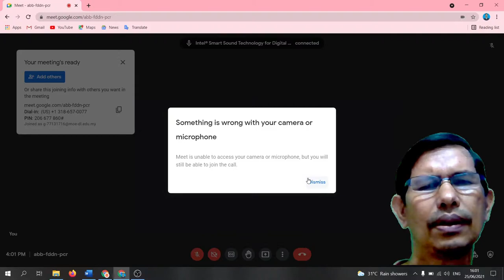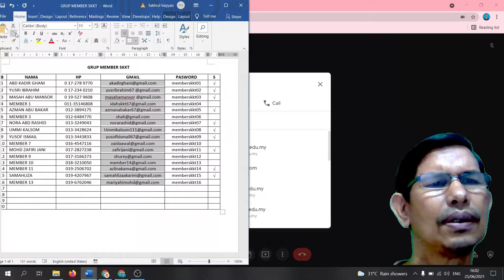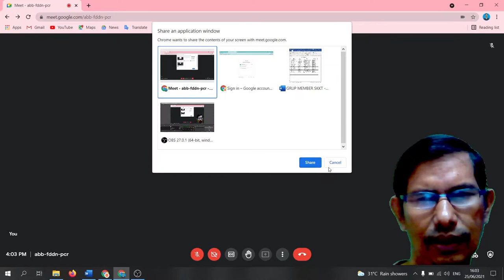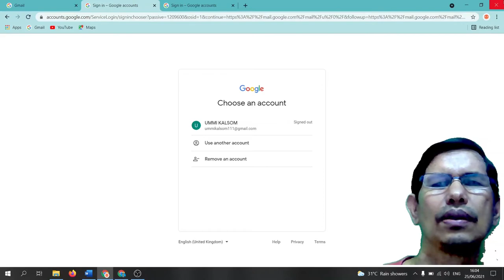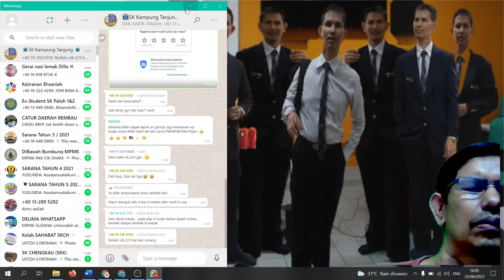TUTORIAL GM MIKE POJAN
Tatacara menggunakan Google Meet